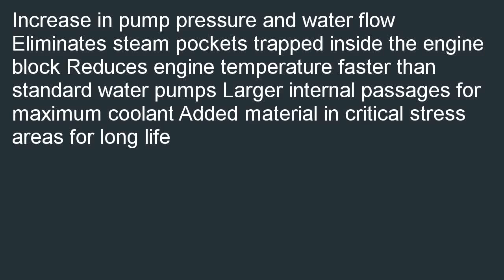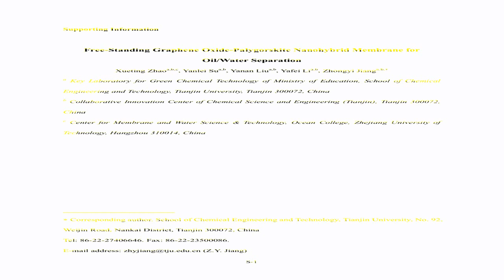GMB 130 1360P High Performance Series Water Pump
Where can i buy  B000JYHNHU/? GMB 130-1360P High Performance Series Water Pump for cheap. We can help you find cheap prices of GMB 130-1360P High Performance Series Water Pump.